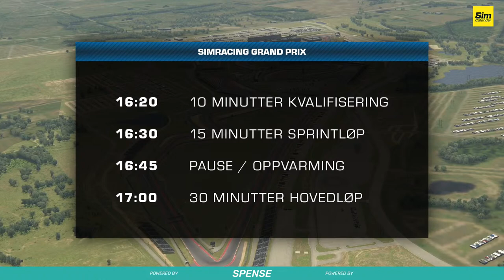SimRacing Grand Prix | Round 1 at COTA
00:00 Countdown
3:39 Pre Race
26:48 Qualifying
32:45 Heat 1
47:36 Final Lap
51:11 Heat 1 Results
1:01:11 Main Race
1:30:10 Final Lap
1:33:05 Results